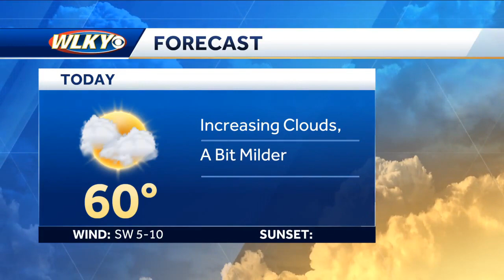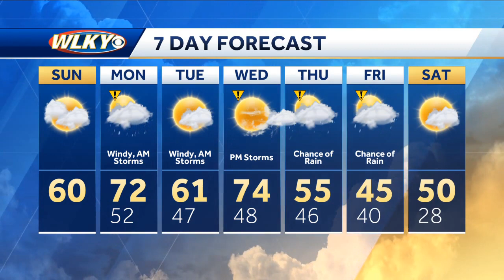Impact weather Monday